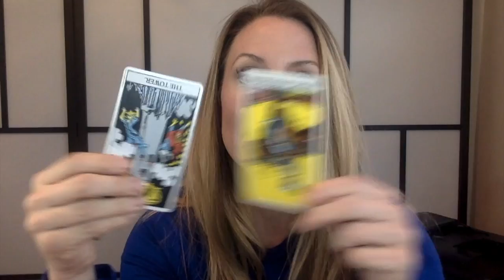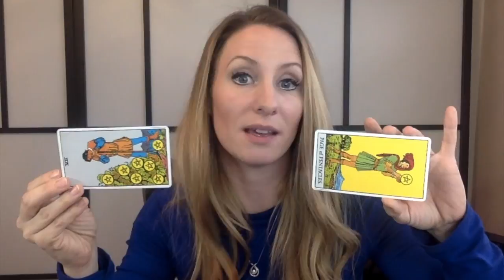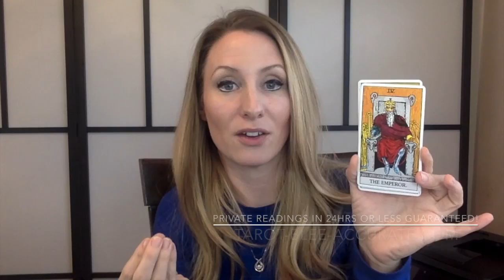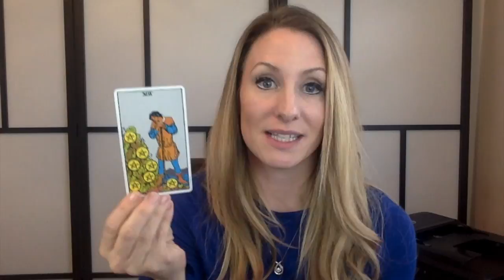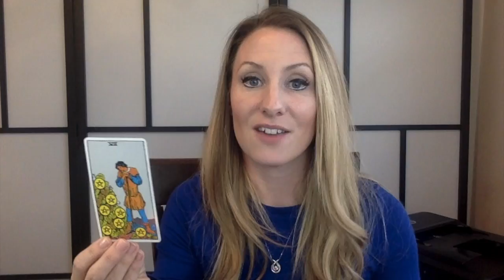Scorpio DECEMBER Love Reading- Vision board your happily ever after, and you'll get it!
Scorpio in December you can actually make a vision board and realize everything you have been trying to manifest or everything you want in love! Thank you immensely for watching 👀  this video!